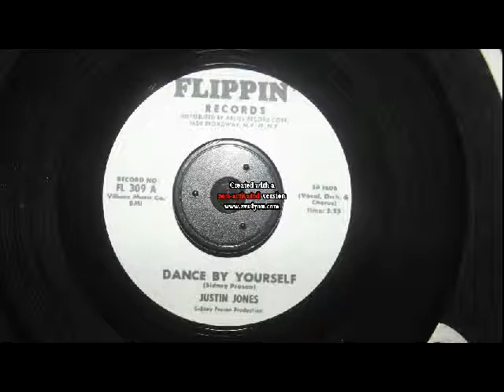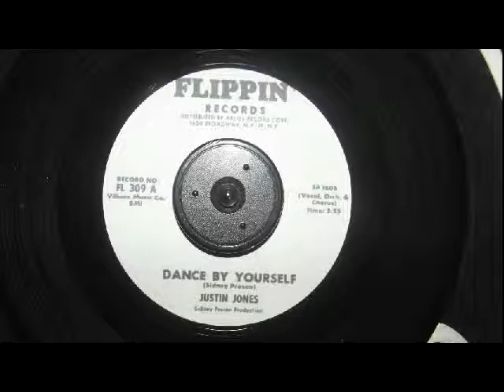justin jones dance by yourself